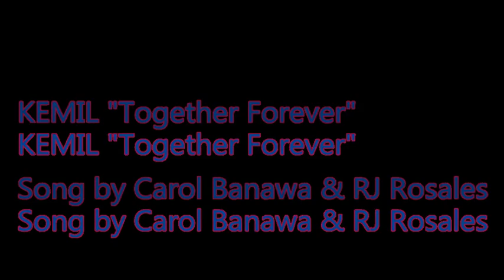kemil together forever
Song title : Together Forever by Carol Banawa ft RJ Rosales
Pics and Videos : thanks to the owners